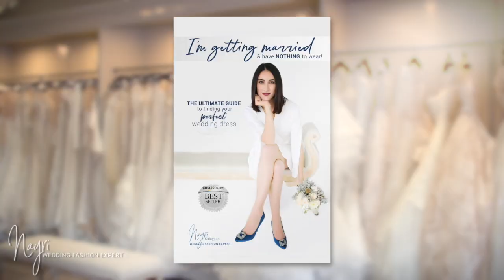Help! I'm Second Guessing My Bridal Gown Purchase!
Did you recently purchase your wedding gown and having buyers remorse? Don't panic! I'm going to tell you exactly what to do to get over this uncomfortable feeling, in this weeks video!

My name is Nayri, and I am the wedding fashion expert and author of the best selling book, "I'm getting Married & Have Nothing to Wear!" My goal on a daily basis is to touch lives and help women look and feel confident on one of the most important days of their life! I have helped thousands of brides find their dream dress, and now I'm here to help you find yours! Welcome to the Wedding Fashion Expert video series. Join me weekly as I unveil a new wedding fashion secret for your big day!

BRIDAL STYLISTS! Join my Bridal Stylist Community Monthly Membership to improve your skills and connect directly with me and like-minded individuals. This unique and exclusive community is an environment to level up, grow, learn, prosper, and become more successful at your craft!